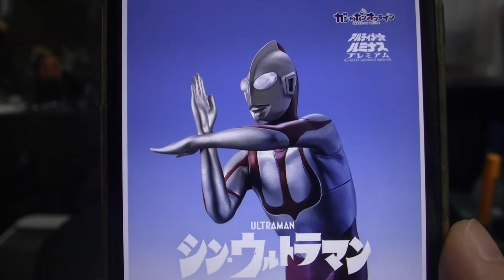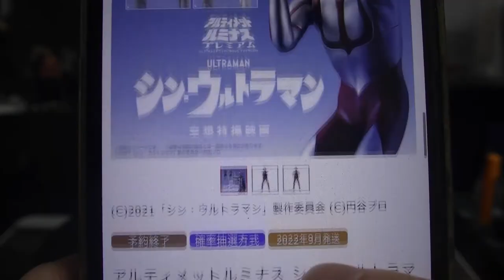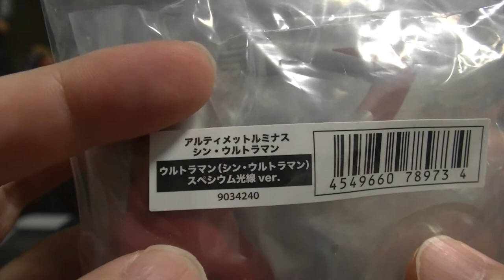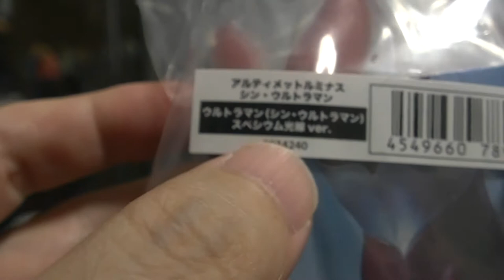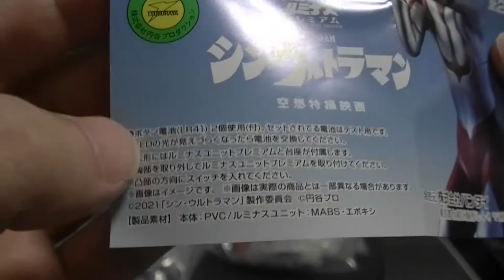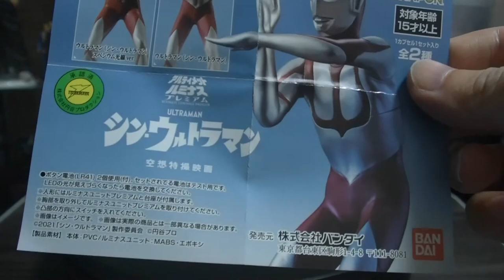シン・ウルトラマン １回１５００円のガチャガチャ アルティメットルミナスプレミアム これって本当に￥１５００なの？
( ^^) _旦~~